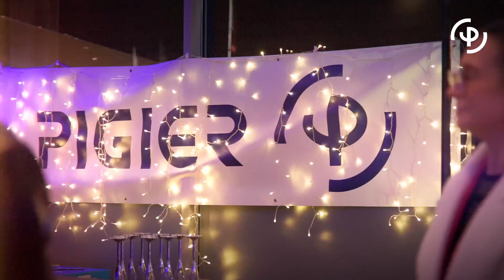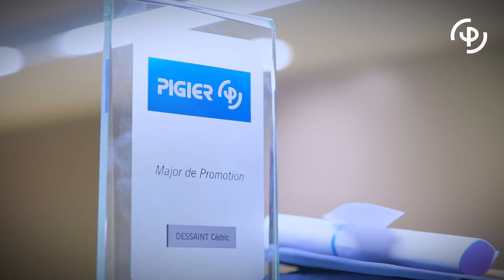Ecole PIGIER Amiens - Remise des diplômes 2023